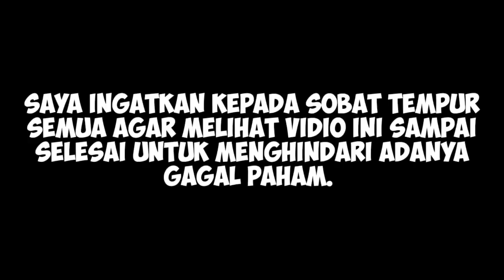KELEWAT BATAS..!! KORSEL TAGIH JANJI INDONESIA PROYEK KFX IFX, HAMPIR DI PUTUS KONTAK..!!